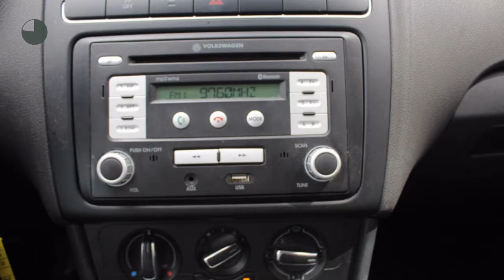Volkswagen Polo 1.2 TSI 90pk 5drs Comfortline Executive